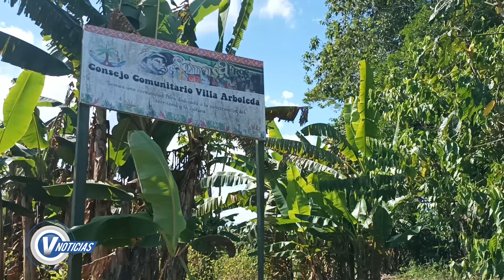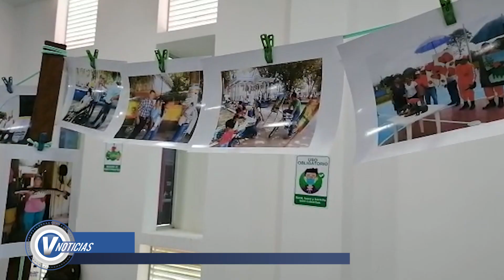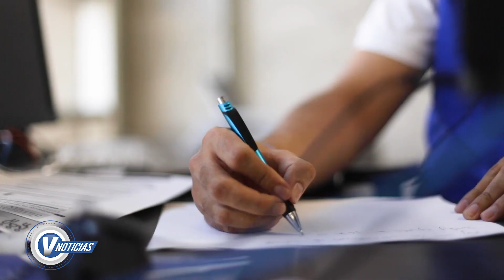🎥| VNoticias✌🏼 el noticiero de la @UnidadVictimasCol 5-12-21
🎥 AlAire🔵| VNoticias✌🏼, el noticiero de la @UnidadVictimasCol , con el mejor resumen informativo de la semana. Emisión 5 de diciembre de 2021 📺💻📱. UnidosPorLasVíctimas🫂